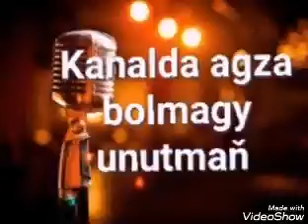Tashli Tulegenow- Aybibi. Music.